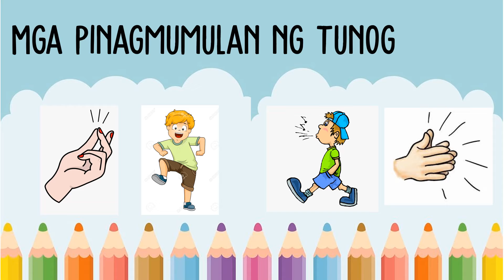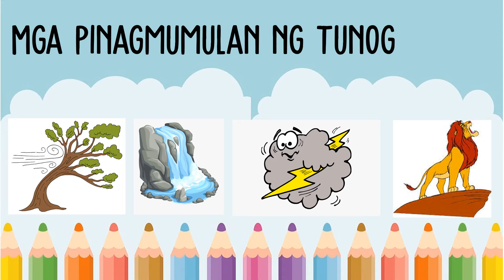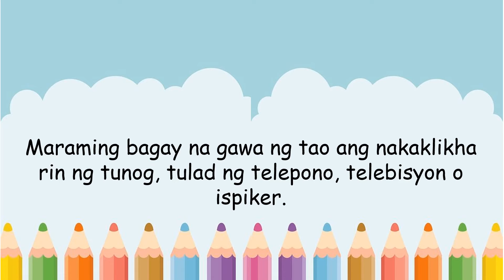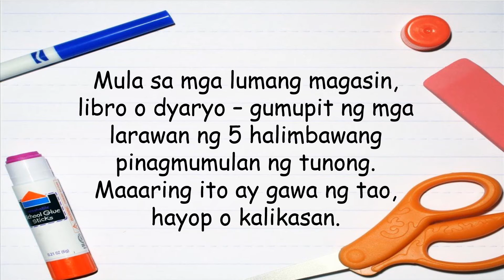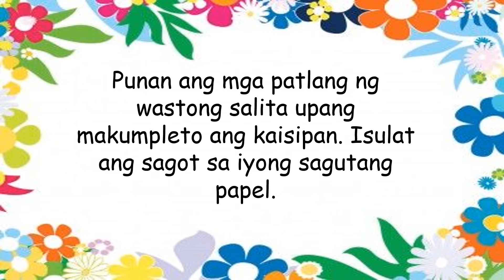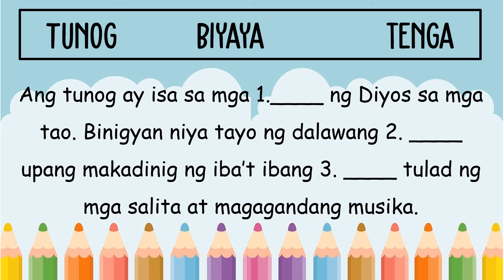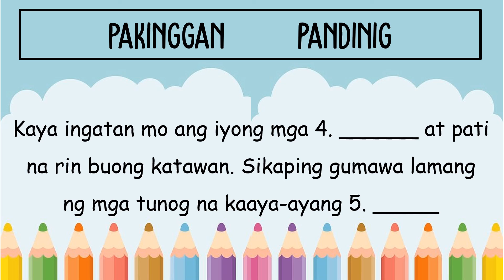1st Quarter MUSIC I Week 1-2